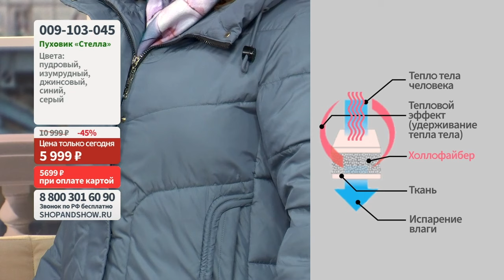Пуховик «Стелла».«Shop and Show» (Мода)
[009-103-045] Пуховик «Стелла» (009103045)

Давайте дружить ;)